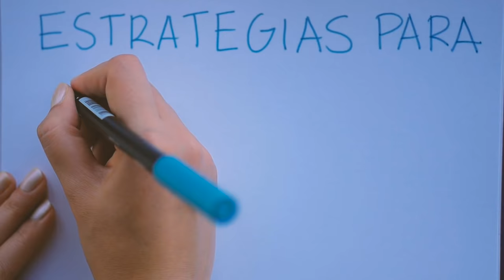ESTRATEGIAS PARA PREPARAR MIS CLASES DE INGLES // COMO ENSEÑAR INGLES?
Como preparar las clases de ingles?
Aca te dejo algunas de mis estrategias :)